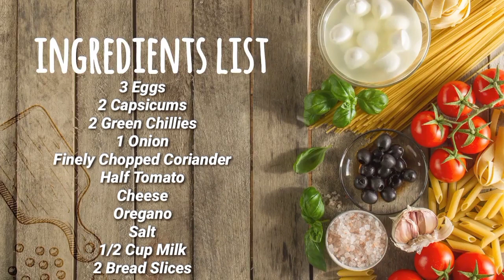Bread Omelette Pizza Recipe |ब्रेड ऑम्लेट पिझ्झा रेसिपी| Egg Pizza |Omlet Pizza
Bread Omelette Pizza.
Bread Omlet Pizza.
Bread Omelette Pizza Recipe.
Bread Omelette Pizza Recipe In Marathi.
Bread Egg Pizza.
Pizza Omlette.
Pizza Omlet.
Pizza Omlet Recipe.
Bread Egg Pan Pizza.
Egg Pizza.
Egg Pizza Recipe.
Breakfast Recipe.
Cheesy Bread Omlette.
Cheesy Bread Omlet.

Share this Recipe.